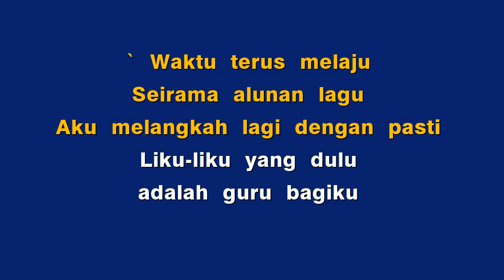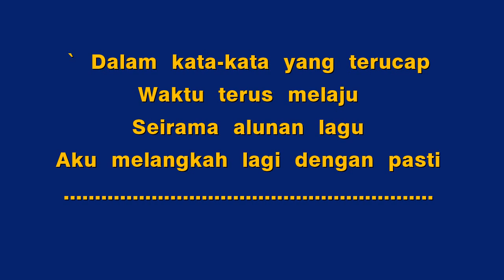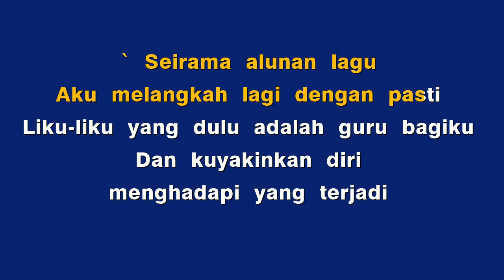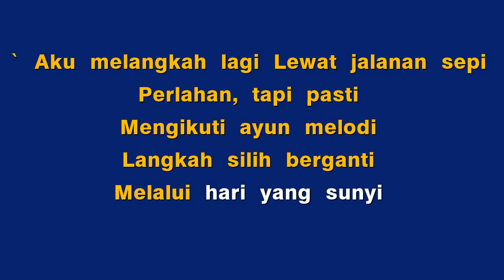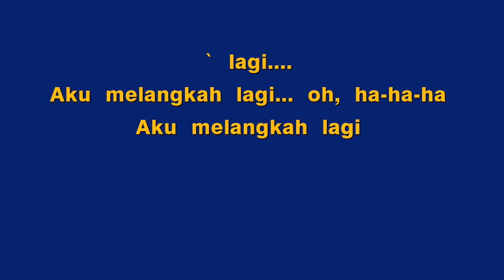Aku Melangkah Lagi (Karaoke) Vina Panduwinata - Nada Rendah Cewek C (-3)